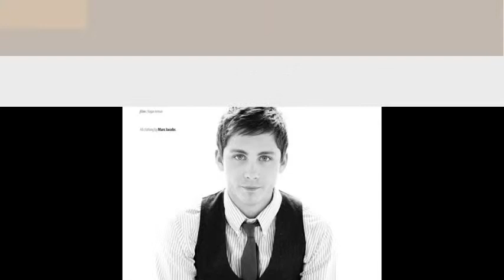Lorgan Lermen Percy Jackson